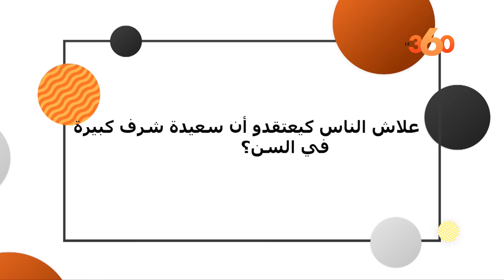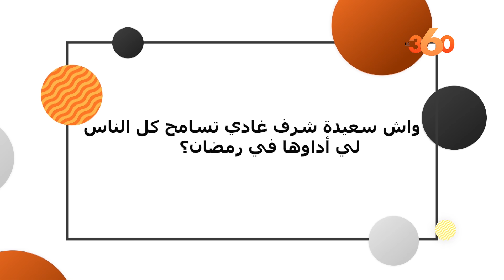سعيدة شرف: هذا روتيني اليومي في رمضان ولهذا أصبحت أبدو أصغر سنا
كشفت الفنانة سعيدة شرف لموقع le360، عن عاداتها خلال شهر رمضان، وكيف تقضي يومياتها خلال الشهر الفضيل، هذا بالإضافة إلى ردها على سؤال بخصوص إمكانية مسامحتها لحساب حمزة مون بيبي في رمضان.